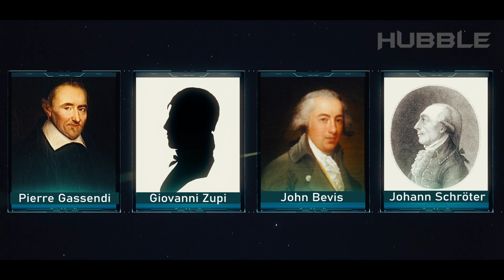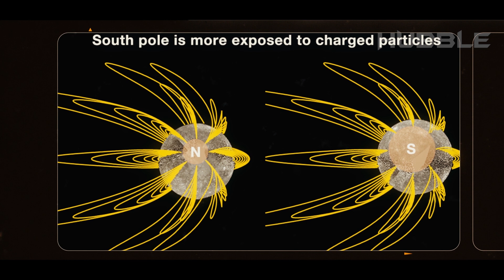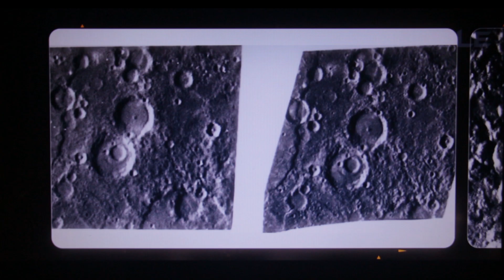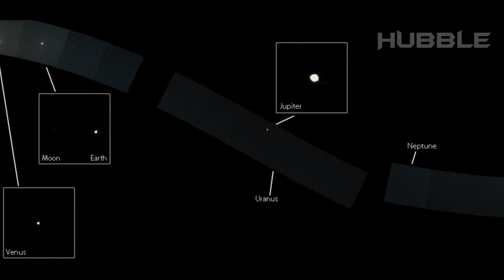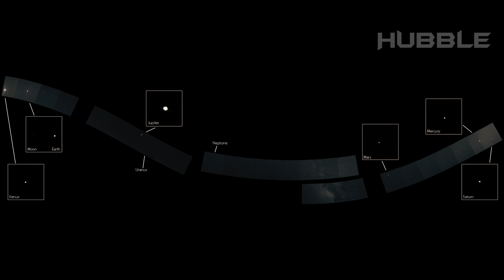What was found on Mercury? Real Planet Image